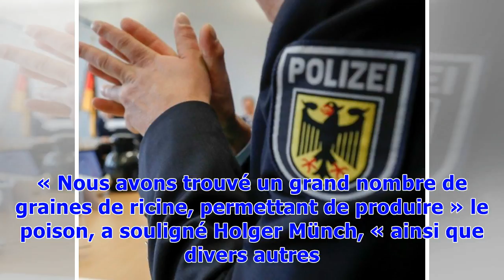Allemagne: La police dit avoir déjoué un attentat à la bombe biologique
Les autorités allemandes ont annoncé avoir déjoué un attentat à la bombe chimique à Cologne. La police a indiqué ce mercredi avoir arrêté un Tunisien qui préparait un attentat à la « bombe biologique » avec de la ricine, un poison très puissant. « Il y a eu dans cette affaire des préparatifs concrets pour commettre un tel acte, avec une sorte de bombe biologique, et il s’agit en Allemagne d’une chose sans précédent », a déclaré Holger Münch, le chef de la police judiciaire allemande. Il a indiqu...